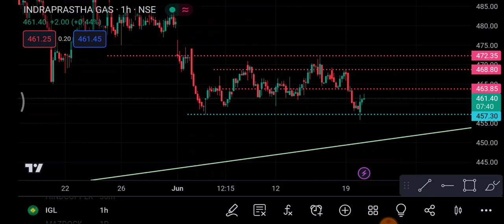IGL Share 21 June | IGL Share latest news | IGL Share price today news